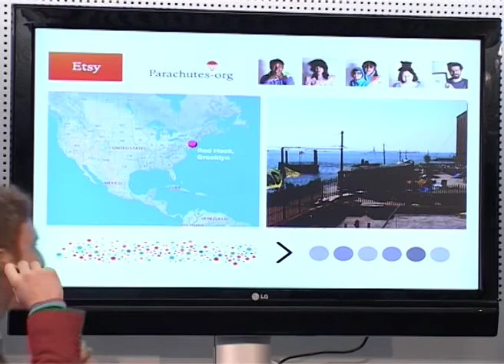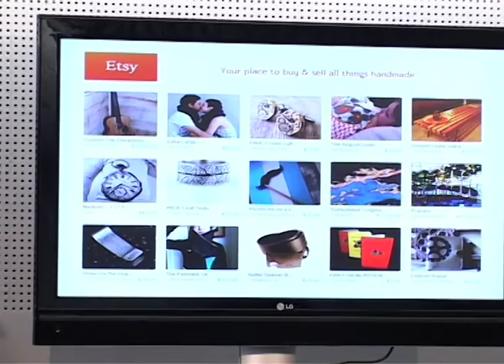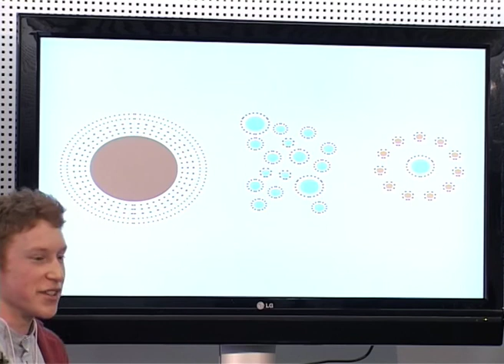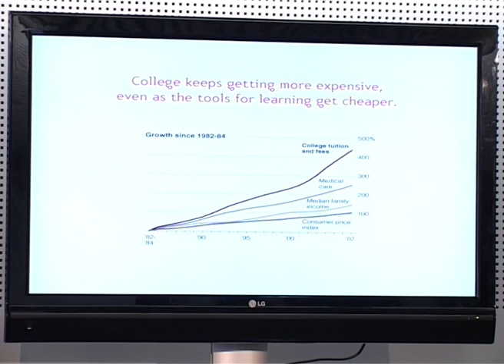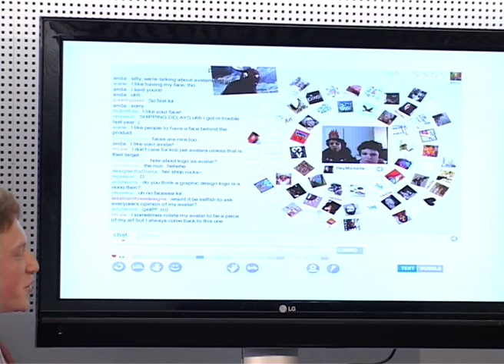Davos 2009 - IdeasLab - Robert Kalin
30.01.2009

IdeasLab with the Technology Pioneers
Join some of the Technology Pioneers in the IdeasLab for a holistic and creative look at global issues by exploring innovative and transformation technologies.